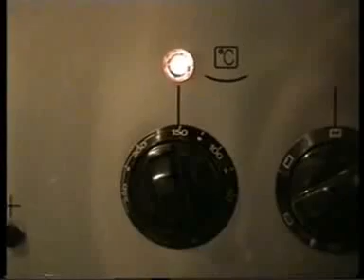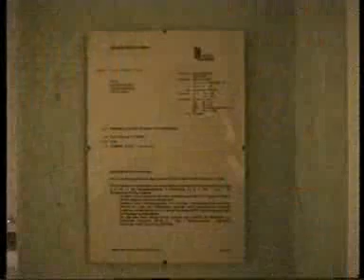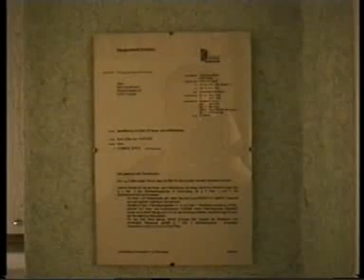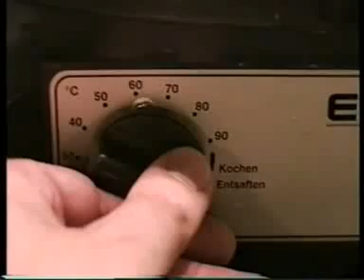Pils einfach selbst gebraut